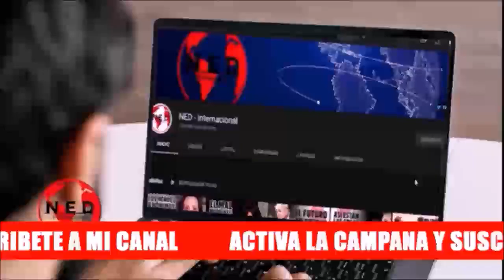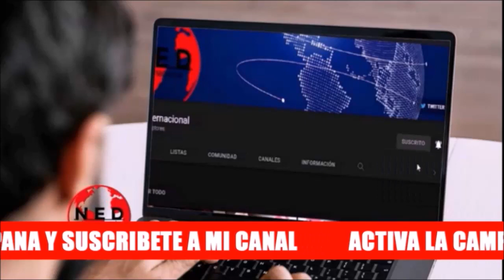🛑 ANÁLISIS ALBERTO FRANCESCHI: "El Lenguaje de Biden"